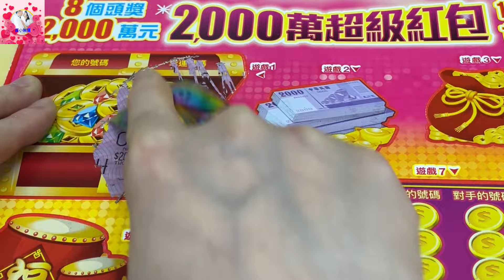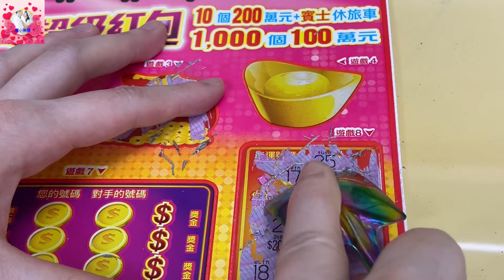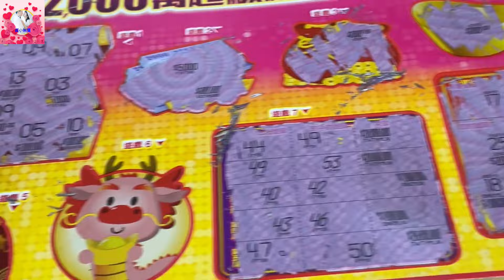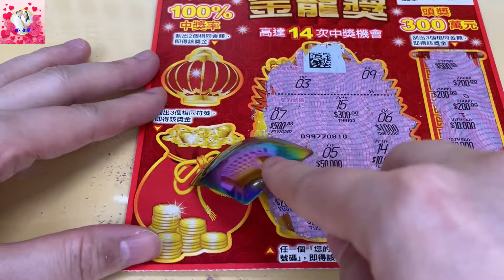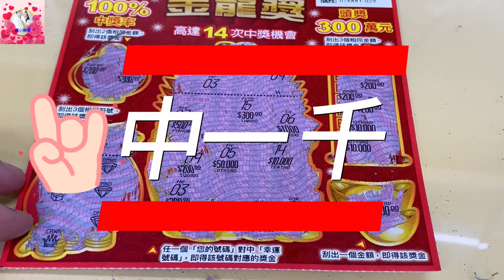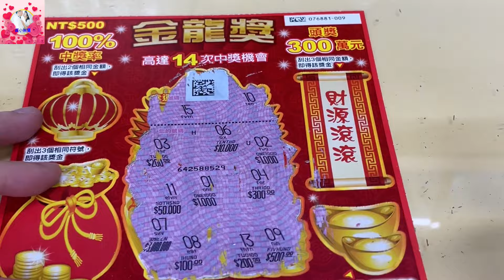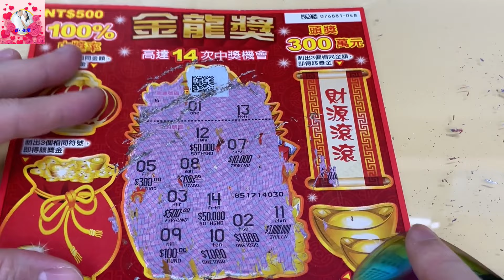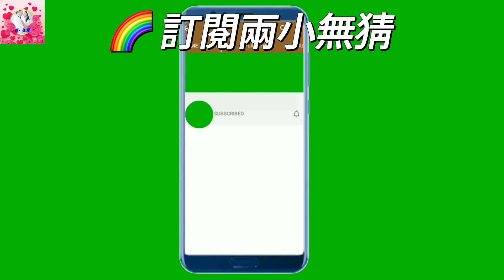2000萬超級紅包！尾數13會中獎？金龍獎！刮刮樂2024 scratch-off lottery ticket/lucky money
您可透過以下方式支持我們製作更優質的影片:
2.影片下方超級感謝按鈕,做小額斗內,不限金額,一杯綠茶飲料金額也行喲
4.一起團購買氣炸鍋/氣炸鍋烤箱/升降火鍋/電動食物料理機/除味淨化機/蔬果肉品淨化機/次氯酸水製造機,我們能獲得微薄收入:

2000萬超級紅包！尾數13會中獎？金龍獎！刮刮樂2024 scratch-off lottery ticket/lucky money